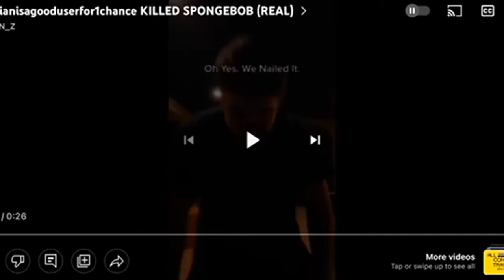Killed Mickey Mouse (REAL)